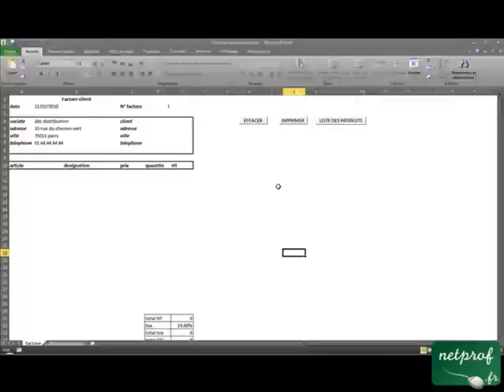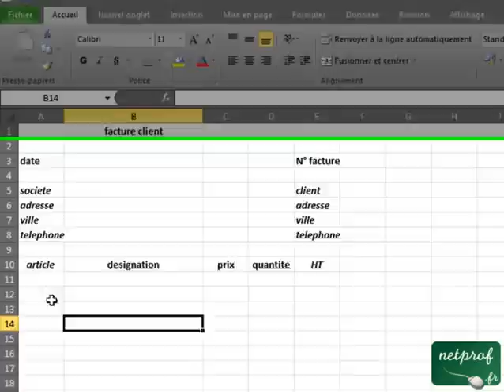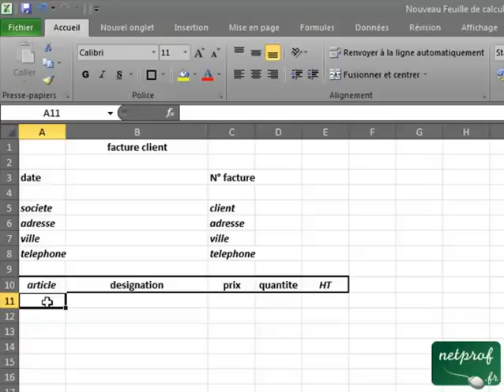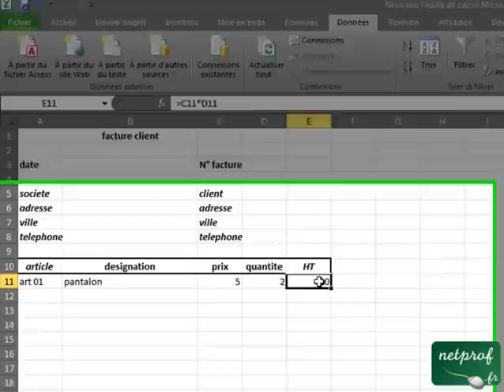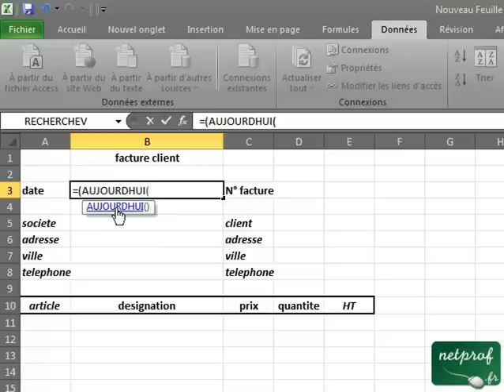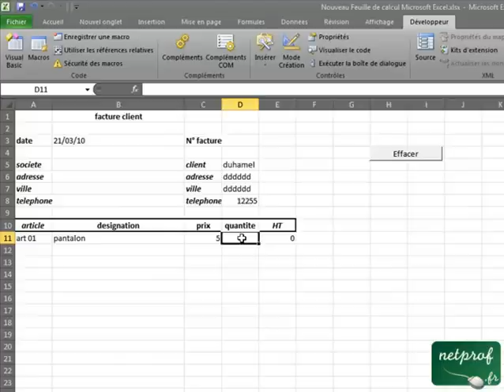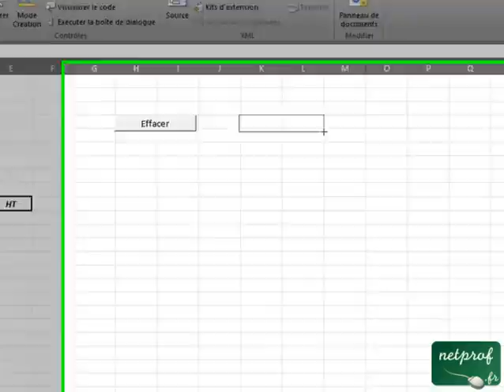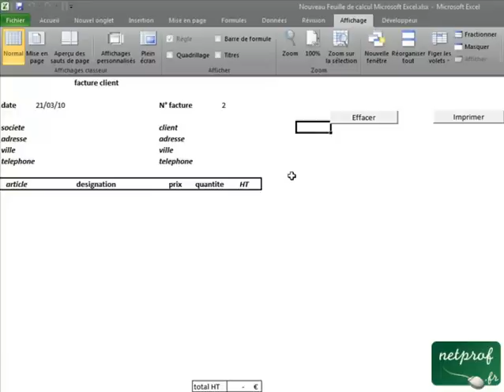Facturier completement automatisé avec excel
Prof : Mike